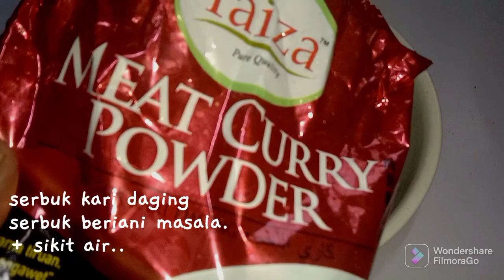HATI AYAM MASAK BEREMPAH//sangat sedap ‼️